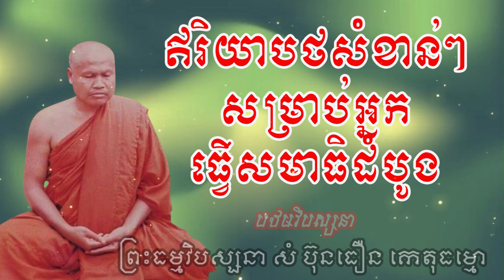ឥរិយាបថសំខាន់ៗសម្រាប់អ្នកធ្វើសមាធិដំបូង | ព្រះធម្មវិបស្សនា សំ ប៊ុនធឿន កេតុធម្មោ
ឥរិយាបថសំខាន់ៗសម្រាប់អ្នកធ្វើសមាធិដំបូង - បឋមវិបស្សនា
សម្តែងដោយ ព្រះធម្មវិបស្សនា សំ​ ប៊ុនធឿន កេតុធម្មោ